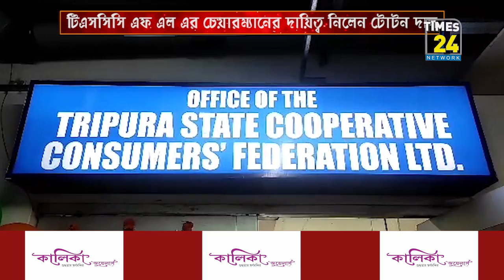দায়িত্ব নিলেন টুটন।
ত্রিপুরা স্টেট কো-অপারেটিভ কনজিউমার্স ফেডারেশন লিমিটেডের নবনিযুক্ত চেয়ারম্যান হিসেবে দায়িত্বভার গ্রহণ করলেন টুটন দাস।